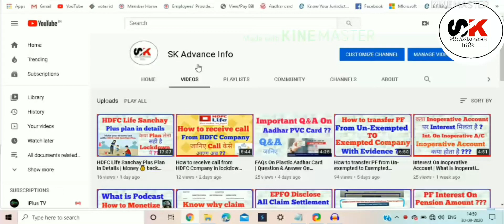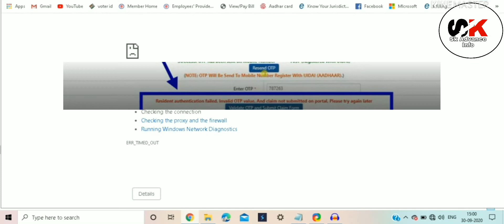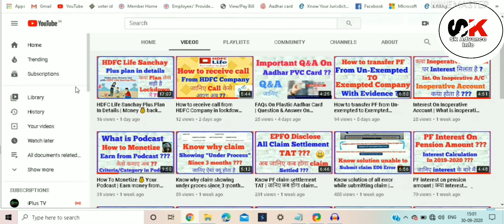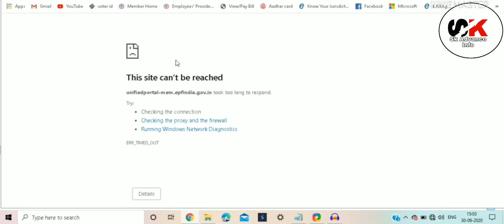Best time to apply PF claim without getting any error 😡 | Best browser to apply Full and Final claim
Is video mai aapko mai batauga ki konse time par aapko claim apply karna chahiye aur konse browser se aapko claim apply karna chahiye taki aapko koi error na aaye, because mujhe kaafi logo ne yeh questions phucha hai ki hame kab claim apply karna chahiye.

Know solution of all error while applying claim

Your Queries -

best time apply pf amount
Best time to apply full and final claim
best time to apply form 31 advance
best time to apply advance claim
best browser to apply full and final claim
browser to submit claim
kab claim kare
kab pf claim apply kare
konsa browser se claim kare
which website is best for esic
esic best website
When to submit full and final claim
online pf claim without getting any error
PF claim with no error
no error pf claim